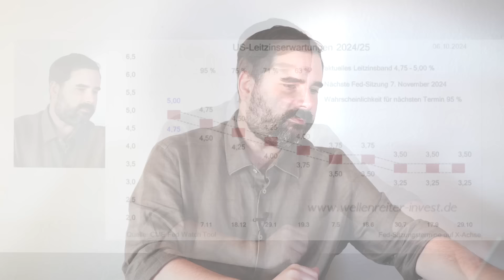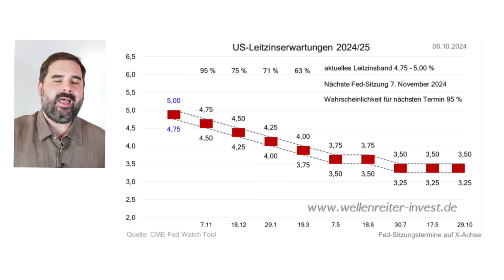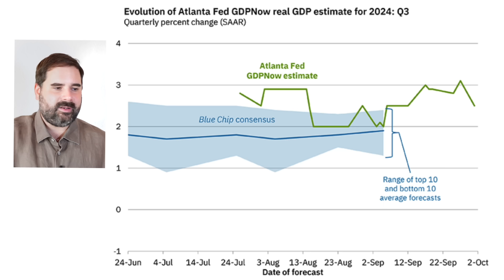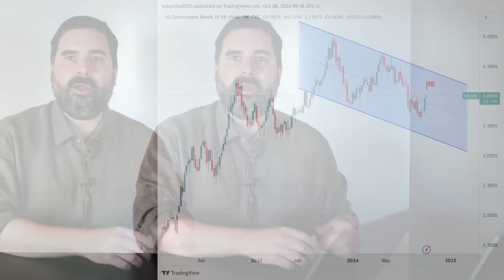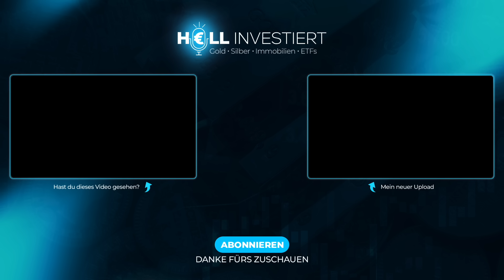Blackrock-Chef warnt: "Das sehen alle falsch!"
► „Buy The DIP“ mit Lars Erichsen, Timo Baudzus und mir findet ihr

Blackrock-Chef Larry Fink sagt, dass die meisten Marktteilnehmer die kommenden Zinssenkungen der FED komplett falsch einschätzen. Was das für uns Anleger bedeutet, erläutere ich in diesem Video.

Inhaltsverzeichnis:
00:00 - Begrüßung
00:22 - "Das sehen alle falsch!"
03:10 - Märkte sind viel zu euphorisch
06:04 - Sehen wir ein “no landing”?
08:59 - Das sind die Folgen für uns Anleger (2 Szenarien)

Offenlegung wegen möglicher Interessenkonflikte: Der Autor ist in den folgenden besprochenen Wertpapieren bzw. Basiswerten zum Zeitpunkt der Veröffentlichung investiert: Blackrock